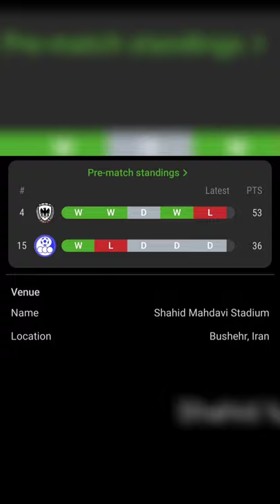Shahin Bushehr FC v Esteghlal Molasani 0 - 2